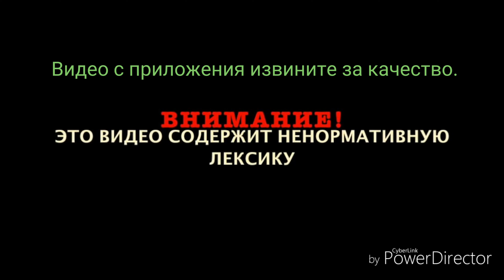Кушаем желтый арбуз